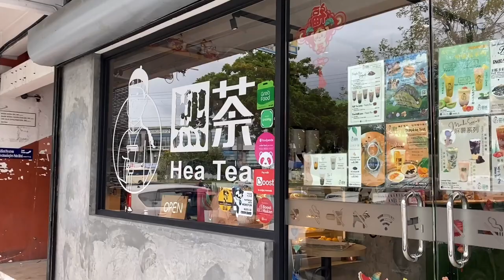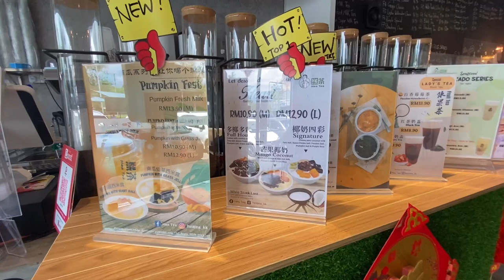Yummy Dessert in Kota Kinabalu Sabah!! 😋 | Black Sesame Mochi | Taro & Sweet Potato Waffles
Turn on CC for ENG subs! 😉

Hi guys! This time I went to one of my favorites places to try their new dessert menu! Taro & sweet potato waffles, mochi dessert, and their yummy signature dessert with lots of chewy balls! I hope you enjoy this video! ❤️